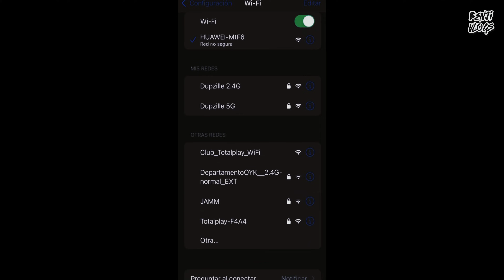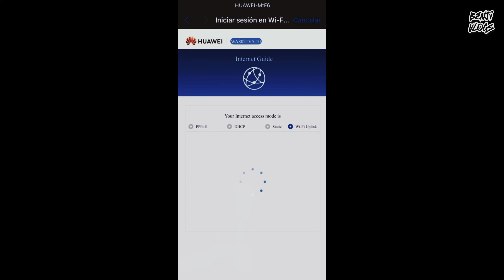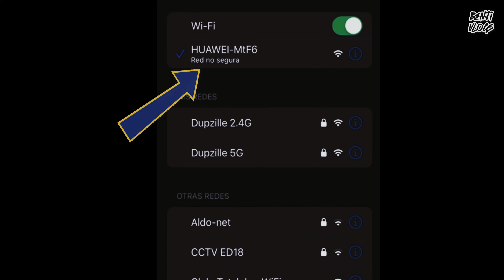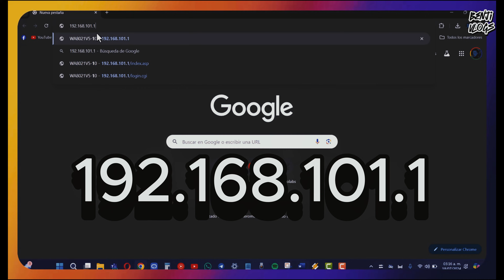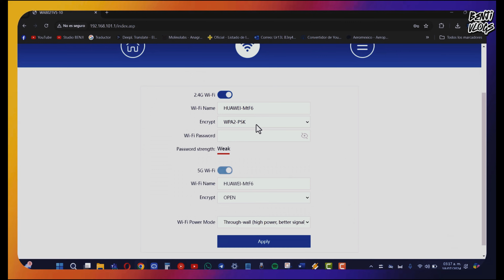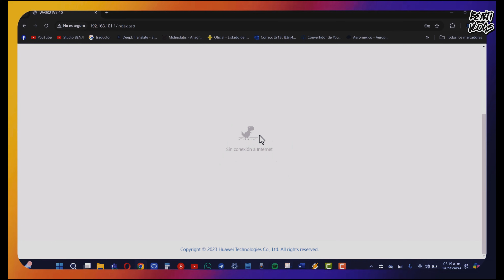REPETIDOR TOTALPLAY como WIFI EXTENDER INALÁMBRICO | DEJARLO EN MODO CERRADO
Hola a todos, en este video les voy a mostrar cómo pueden darle una nueva vida a su viejo repetidor TOTALPLAY, convirtiéndolo en un repetidor WIFI inalámbrico. Además, aprenderán a configurarlo de manera que quede 'CERRADO', asegurando que nadie más pueda acceder a su red WIFI. ¡No se pierdan estos sencillos pasos para mejorar la seguridad y el alcance de su conexión en casa!